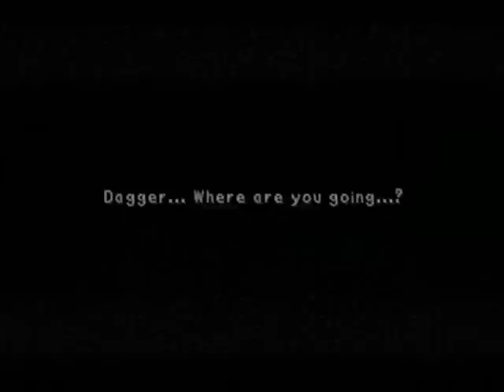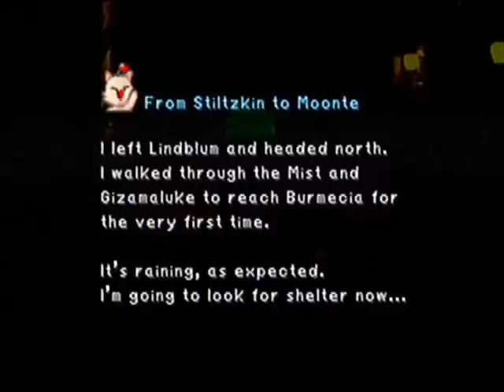Final Fantasy IX Walkthrough Part 26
Part 26 of FF9 - Meeting Quina